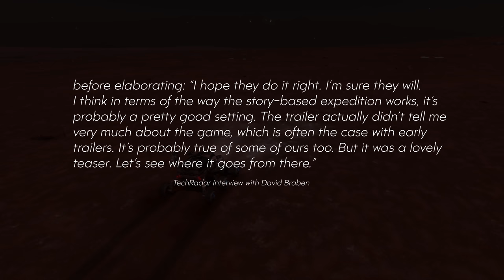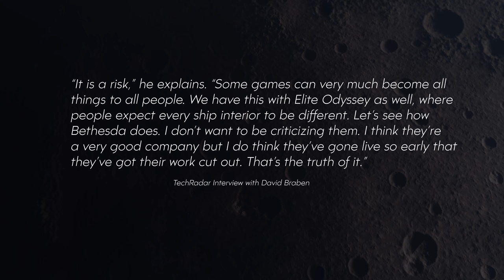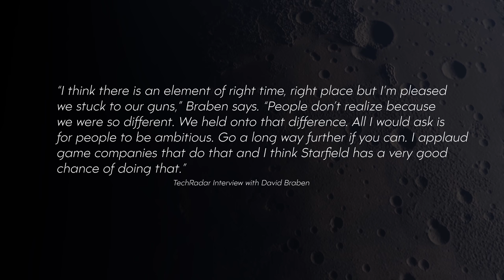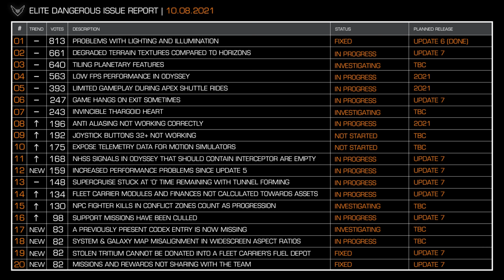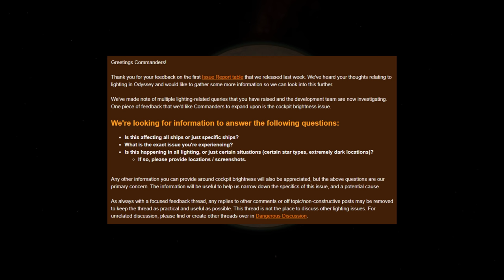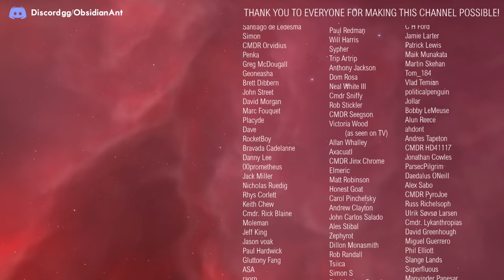3307 Elite Dangerous - David Braben Discusses Starfield, Cockpit Lighting Feedback, LEGO Anaconda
Tech website Tech Radar recently had the opportunity to interview David Braben.  The interview was short, but covered a wide variety of topics from Odyssey, to Starfield.  Meanwhile Frontier are now asking for feedback on the cockpit lighting issue as they would like to address it.
Over on Reddit, some great looking Elite Dangerous Lego ships have been posted.